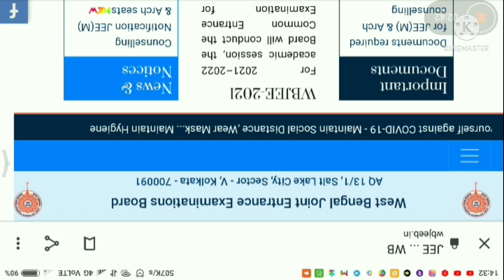GNM entrance exam result 2021//GNM entrance exam result 2021 in West Bengal.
GNM entrance exam result 2021 in West Bengal//GNM entrance exam result 2021 in West Bengal